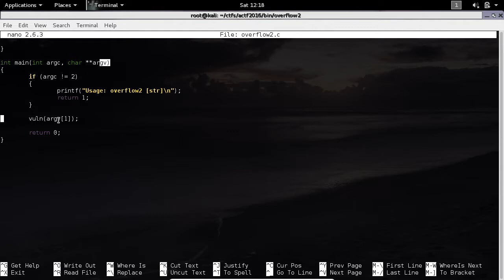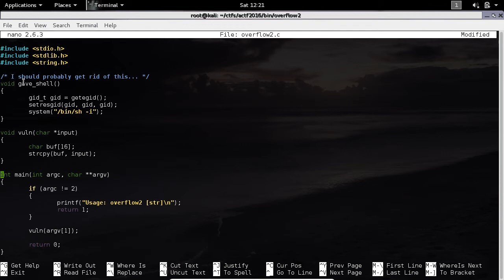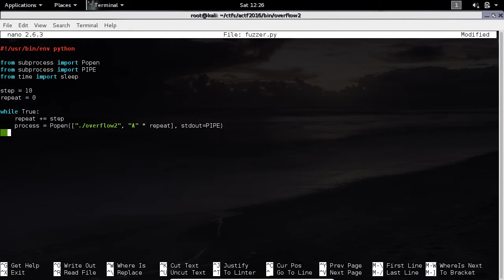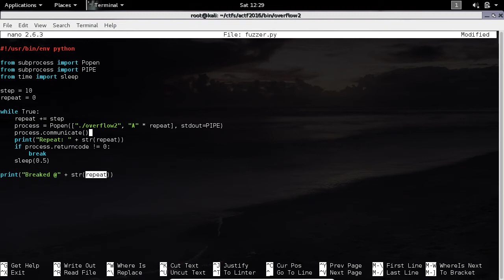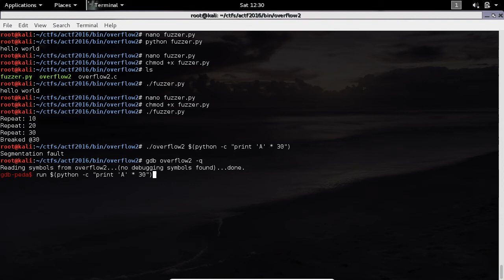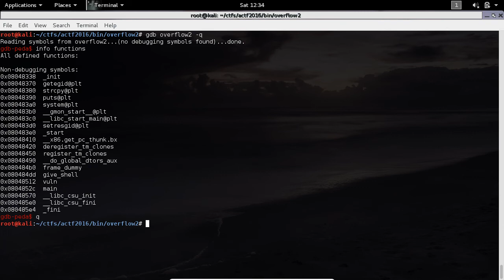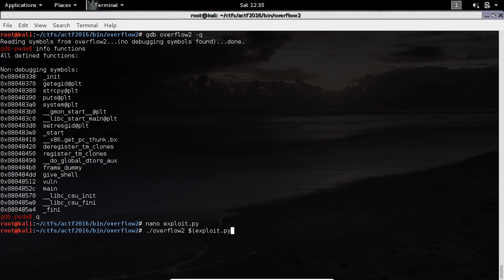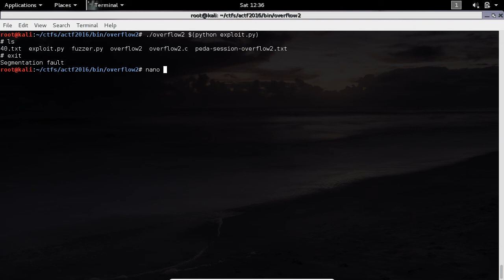actf overflow2 darija dz (Algerian dialect)